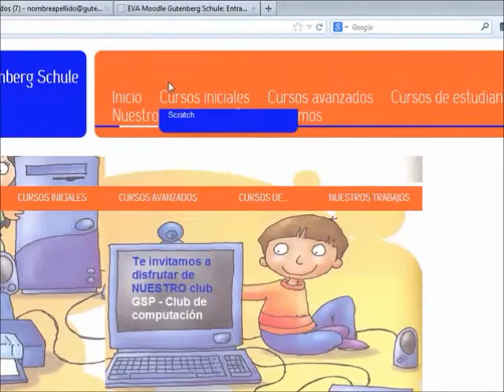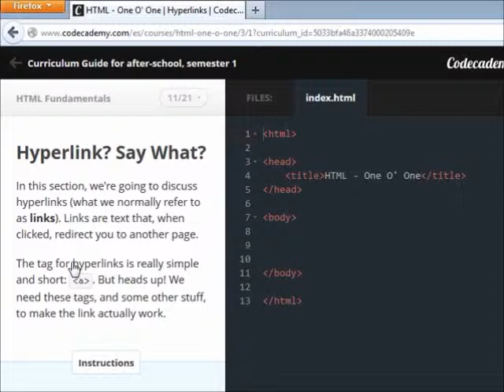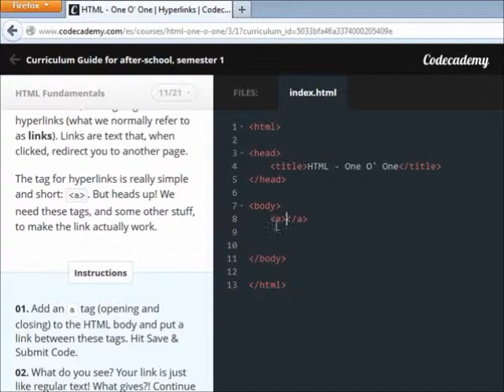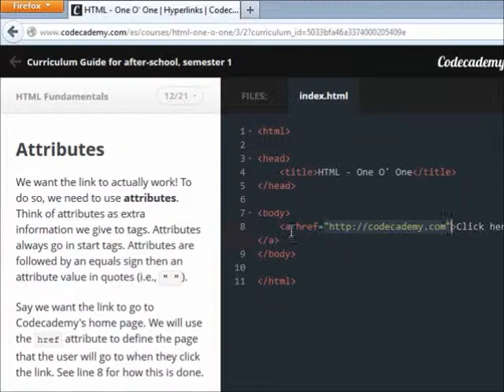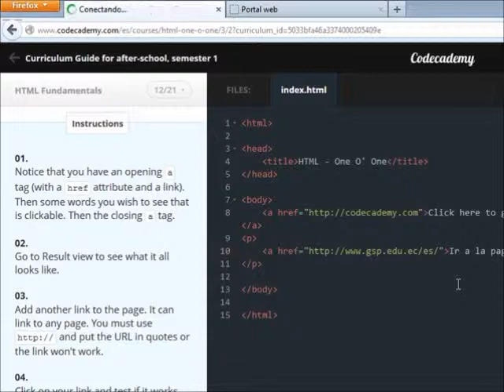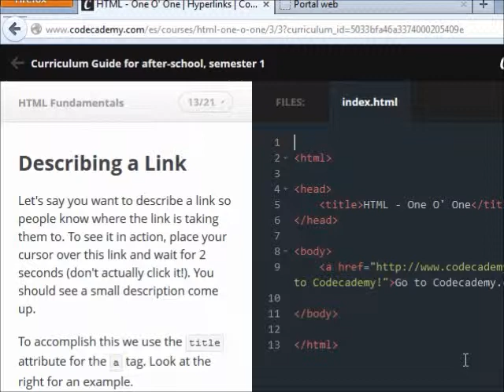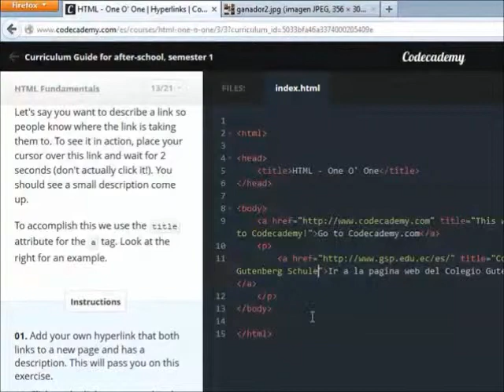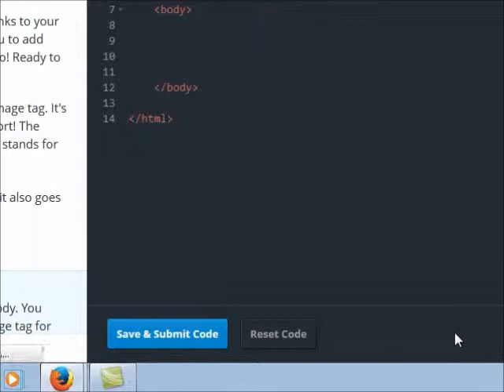hiperlink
como realizar un hiperlink curso de programación html